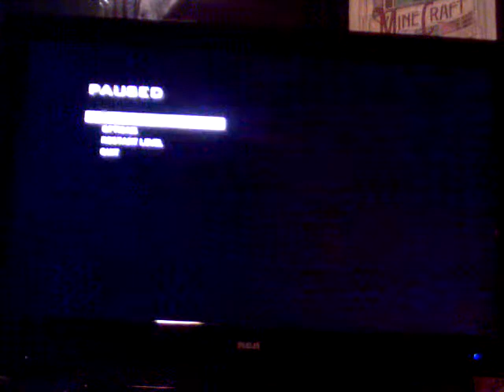Aidan Jennings-Kishmish102 kino der toten part 1